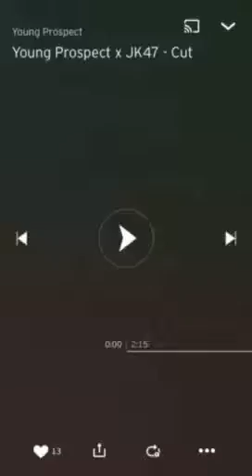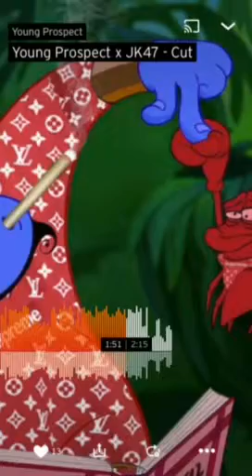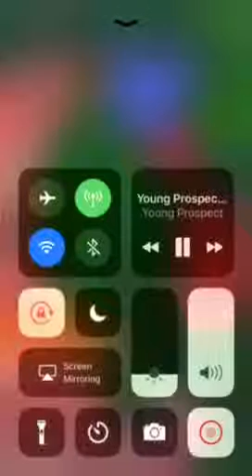Young Prospect x JK47- Cut (Official Audio)